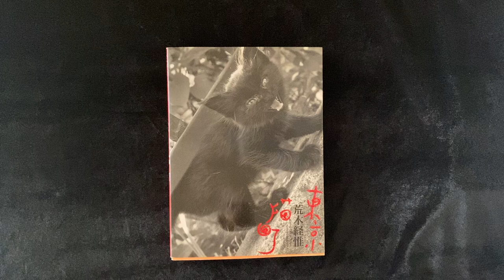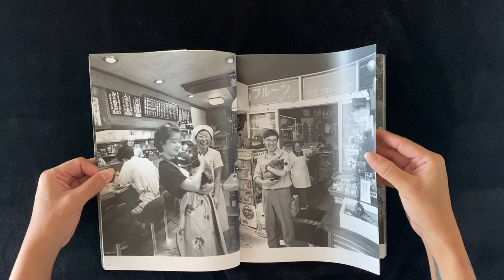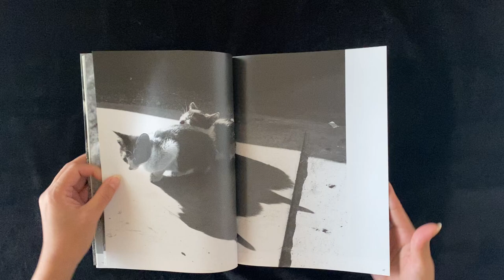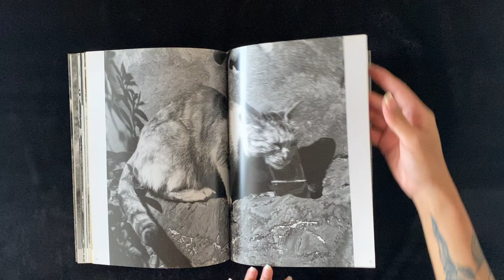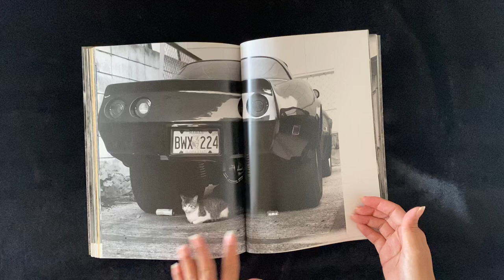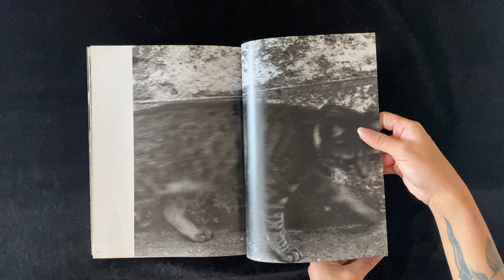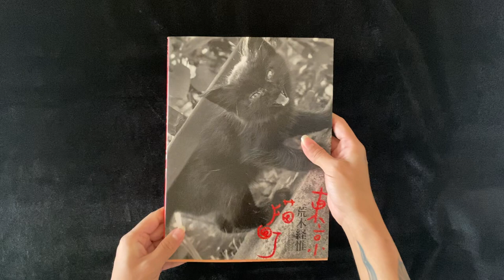ARAKI Nobuyoshi - Living Cats in Tokyo [Japanese Photobooks Flipthrough]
A flipthrough of Araki's photobook, Living Cats in Tokyo

Fourth edition, 1996
Black & white
Language: Japanese
Paperback